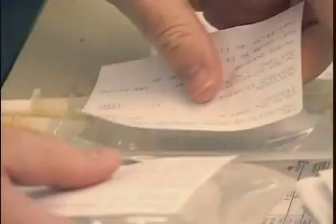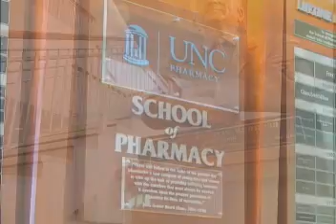A Career in Pharmacy: UNC Eshelman School of Pharmacy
Let the UNC Eshelman School of Pharmacy's students and alumni tell you what it takes to join the ranks of one of America's most respected and in-demand professions. Pharmacists are on the front lines of health care as medicines revolutionize the way we treat and manage diseases and other conditions. To learn more about the UNC PharmD program, please